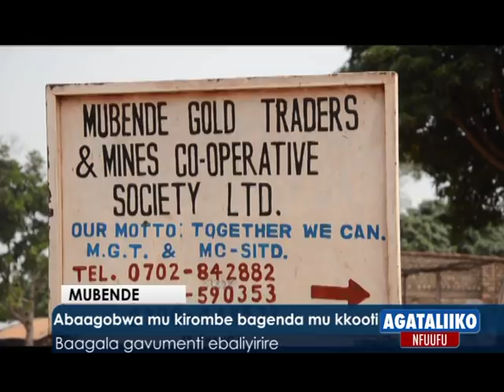Abaagobwa mu kirombe bagenda mu kkooti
Baagala gavumenti ebaliyirire.

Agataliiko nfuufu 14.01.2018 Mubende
Reporter: Julius Kafuluma and Lawrence Kitatta